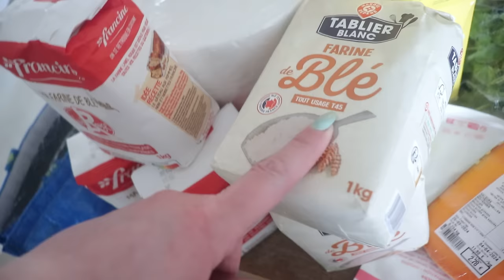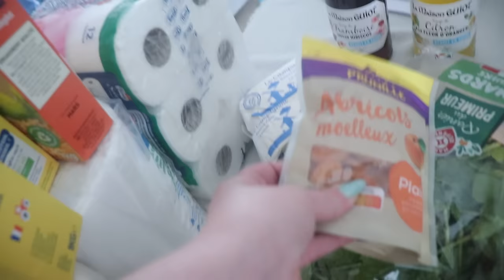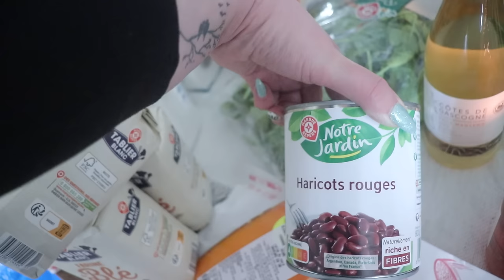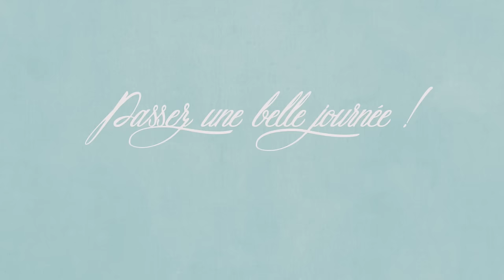Vlog du 25 mars : Course et menu de la semaine, il a bien grandit, 1ère production de kombucha !!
😘💋 Bisous, Sandra 😘💋
Ma montre connectée :
Code de réduction de 50 % : san50r
Prix d'origine : 60€ Tarif après réduction : 30€
Lien:
Ce lien insère automatiquement votre code de réduction, applicable sur tous les produits de la boutique